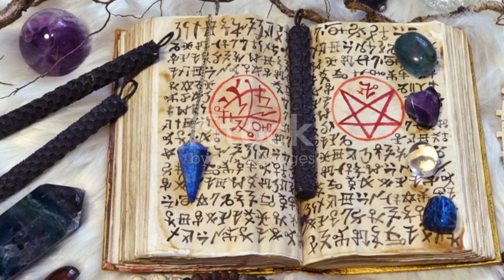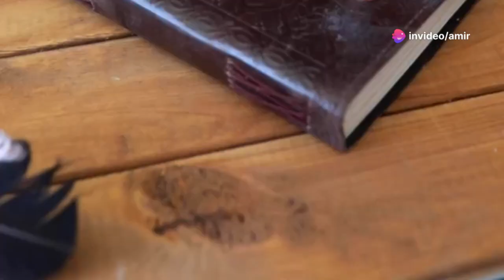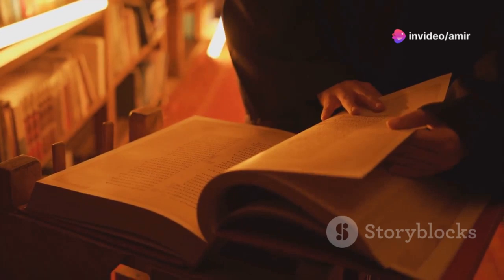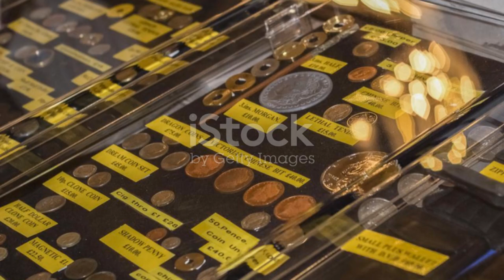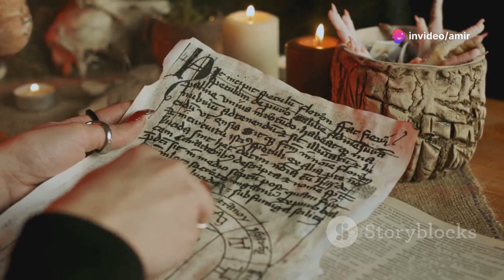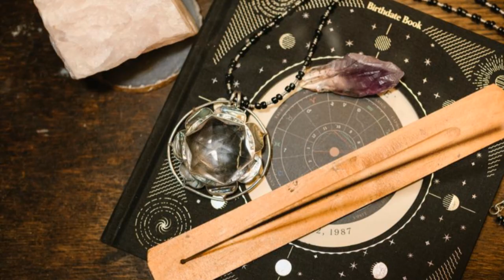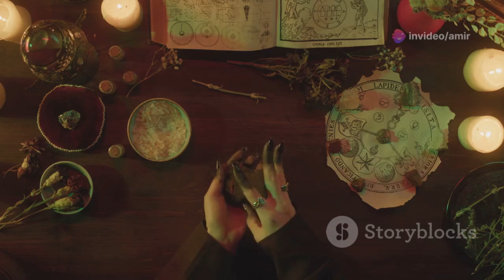سحر الشبه ما هو ولماذا سمي بهذا الاسم 2024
ملخص افلام من مختلف أنحاء العالم  , لتوفير الوقت والاستمتاع بالشرح البسيط لـ ملخص الفيلم
ملخصات افلام بجميع انواعها ( فيلم رعب | فيلم اكشن | فيلم درامى | فيلم واقعى | فيلم رومانسى | فيلم اجتماعى )
امير
سحر الشبة
شرف ليا انضمامك لأسرة  بتاع ملخصات AMIR
دعمكم شريان لـ طموح و أفكار و أمنيات و اماني، ربنا يكتبهالى ويكتبلكم أضعاف م بتمنى لنفسى.
كما يمكنكم متابعتنا علي   🔗🔗
اذا رأيت بي شيئاً جميلاً فهذا بفضل الله ثم ”أمى“  فأرجوا الدعاء لها بالرحمة، و إذا رأيت منى سوء فهذا خطأ مني، و وجب عليك ان تنصحنى.. شكراً لسعة صدرك.